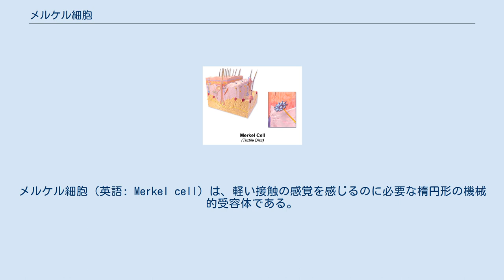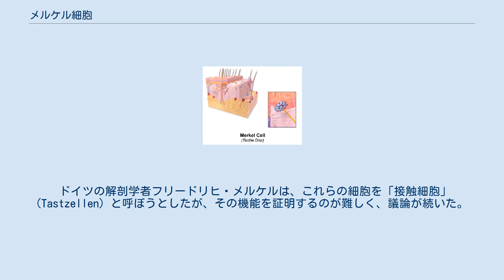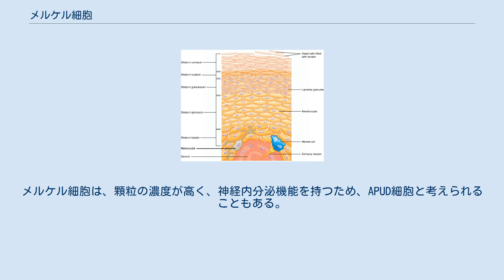メルケル細胞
メルケル細胞（英語: Merkel cell）は、軽い接触の感覚を感じるのに必要な楕円形の機械的受容体である。
脊椎動物の皮膚に見られる。
ヒトの指先等の感受性の高い皮膚に多く存在し、シナプスで体性感覚の求心性神経線維につながっている。
希少だが悪性で扱いの難しい皮膚がんの一種であるメルケル細胞がんになりうる。
 メルケル細胞は神経堤細胞に由来するという報告があるが、哺乳類を用いたより最近の研究では、その起源は上皮細胞であることが示されている。
 メルケル細胞は全ての生物の皮膚および粘膜の一部で見られる。
哺乳類の皮膚では、表皮の基底層（汗管突起部の底）で見られる透明の細胞で、直径は約10μmである。
表皮突起と呼ばれる足底表面の表皮の陥入部でも見られる。
多くは感覚神経の神経終末と接続しており、メルケル神経終末（メルケル細胞-神経突起複合体）として知られる。
これらは、遅順応型求心性神経線維につながる。
5-15Hzの低周波の振動と深く静的な接触に反応する。
受容野の狭さから、指先等に用いられており、長期間の圧力には反応しない。
 メルケル細胞の起源については、20年以上も議論されている。
鳥の植皮実験からは神経堤細胞に由来すると示されるが、哺乳類の実験からは、上皮細胞由来であることが示される。
 ドイツの解剖学者フリードリヒ・メルケルは、これらの細胞を「接触細胞」 (Tastzellen) と呼ぼうとしたが、その機能を証明するのが難しく、議論が続いた。
のちに、遺伝子ノックアウト・マウスにより、その機能が解明された。
メルケル細胞は、顆粒の濃度が高く、神経内分泌機能を持つため、APUD細胞と考えられることもある。